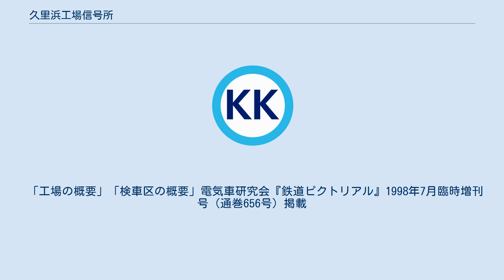久里浜工場信号所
久里浜工場信号所（くりはまこうじょうしんごうじょ）は、神奈川県横須賀市にある京浜急行電鉄久里浜線の信号場。
 京浜急行電鉄久里浜工場（現・京急ファインテック久里浜事業所）および付随する留置線への出入場のため、堀ノ内起点2.6km地点に設置された。
1990年2月に久里浜工場留置線を活用して久里浜検車区（後に車両管理区に改組）が開設され、以降同検車区への出入区にも利用される。
 命名の由来となった久里浜工場が2001年に京急ファインテック久里浜事業所に改組され、京急久里浜工場の名前は消滅したが、当信号所の名称は変更されていない。
 営業線の東側に着発線1線があり、工場、留置線、検車区が営業線を挟んだ両側にあるため、下り本線を南向きに走行する列車が上り本線に横断できる渡り線が着発線南側に設けられている。
 京急ファインテック久里浜事業所、車両管理区への入出場の他、両施設への職員輸送列車の起終点となっており、京急ファインテック久里浜事業所内には乗降用の短いプラットホームがある。
京急ファインテック一般公開時には利用者輸送用の臨時列車が久里浜工場信号所-京急久里浜間に運転されることがある。
 「工場の概要」「検車区の概要」電気車研究会『鉄道ピクトリアル』1998年7月臨時増刊号（通巻656号）掲載